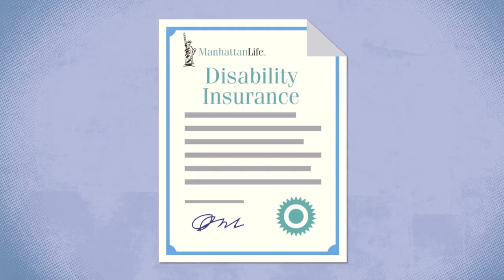Beneficios Voluntarios - Disability | ManhattanLife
Para la mayoría de los empleados, la capacidad de obtener ingresos es su activo más valioso. El seguro por discapacidad de ManhattanLife ayuda a proteger los bienes de un empleado y su familia en caso de discapacidad o enfermedad.